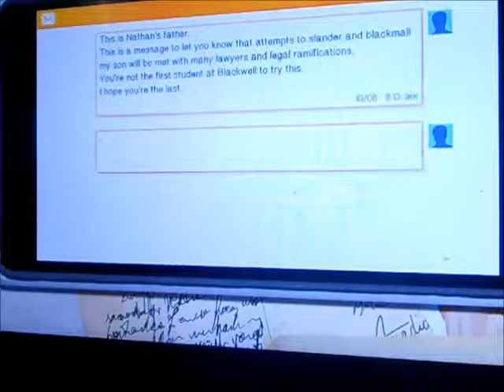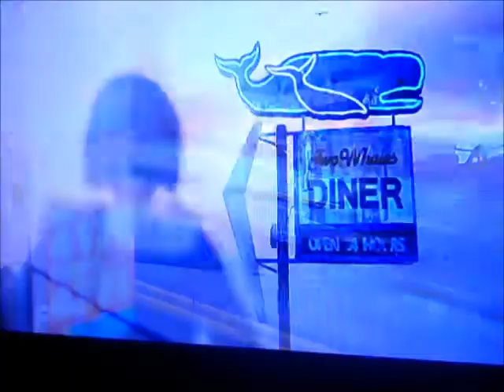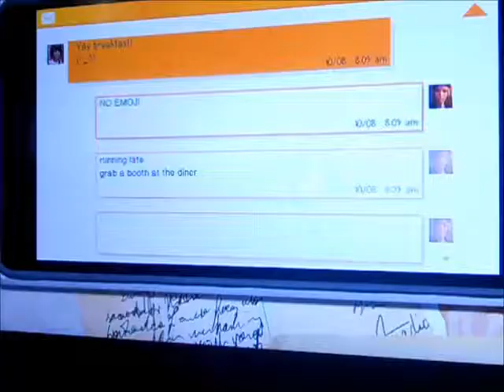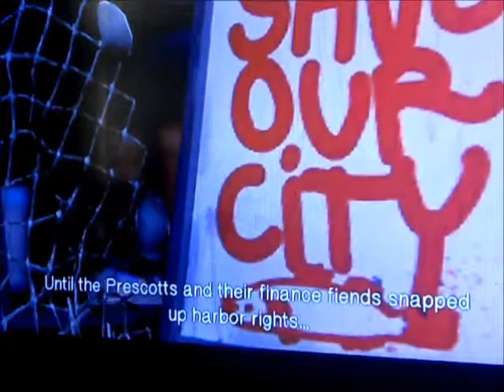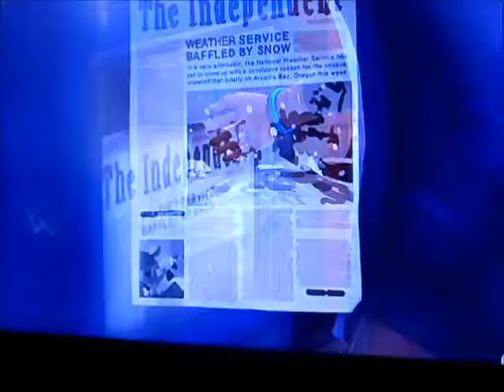Life Is Strange Gameplay: Episode 2 - Part 4 (Out Of Time)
As we leave the girls dormitory, we are off to Arcadia Bay, to go to Chloe's mom's diner because Chloe's asked Max to meet her up there. Exploring a new place and meeting new people.
There are no goals for this video on likes, views, and subscribers. If you guys like what you see, make sure to hit that "like" button for this video and don't forget to also hit that "subscribe" button to see more upcoming gameplays!